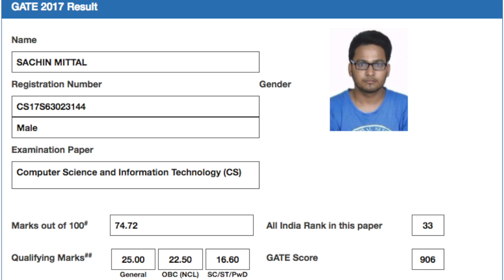A Message to all GATE Aspirants by Sachin Mittal (AIR 33) GATE Preparation Tips and Strategy